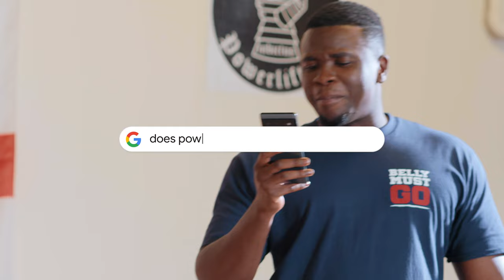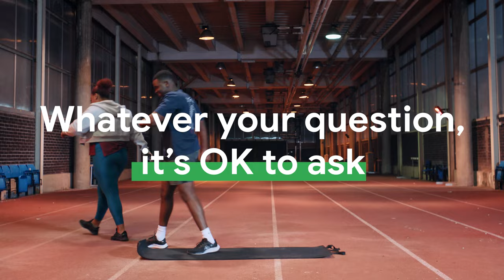Everything You Need To Know About WOMEN’S WEIGHTLIFTING With Michael Dapaah | It's OK to Ask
Michael Dapaah pushes his mind and muscles to the limit when he meets international medal winning weightlifter Emily Campbell. They’ll be taking on your questions about strength, female athletes, gym anxiety and more… as well as getting the workout of their lives!